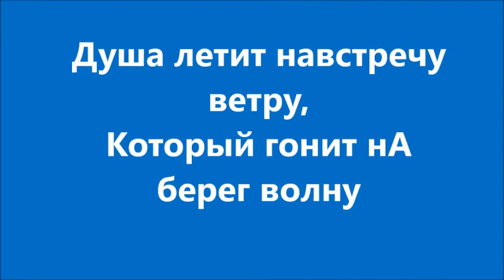Шум моря и ветра! Хайфский залив в начале октября!Кирьят-Ям.Израиль.Israel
Море. Виктор Колесников

Море лечит мои порезы.
В море беды все заживут.
Море телу и сердцу полезно.
В море есть покой и уют.

Мы одной вроде с морем крови,
И оно нам своё тепло
Отдаёт и шумит в изголовье,
Навевая то, что ушло.

Мы песчинки - оно огромно.
Мы отторгнуты от него.
Но мы связаны были кровно,
И забыть невозможно родство.